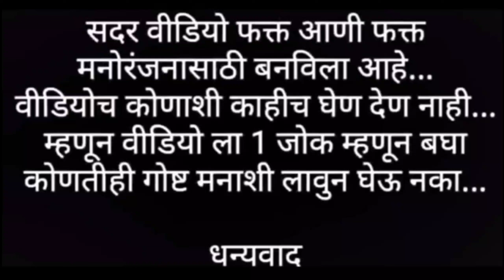खर्रा आणि विदर्भातले पोट्टे || khara Aani Vidarbhatle Porte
खर्रा आणि विदर्भातले पोट्टे :
     नागपूर खर्रा

नमस्कार मित्रानो , सदर विडिओ खर्रा आणि विदर्भातले पोट्टे या विषयावर आहे ...आम्ही कोणत्याही तंबाखू जण्य वस्तूला पोत्साहन देत नाही ...तंबाखू ला Promote करने हा आमच्या वाडिओचा हेतू नाही ...वीडियो फक्त आणि फक्त मनोरंजनासाठी बनवला आहे... Hope You All Like lt.

Created By : Pawan Kshirsagar                                           Shoot By     : Himanshu Patankar

Cast :                                                                  Pranay Patankar.                                                                 Abhi Bawane                                                      Pranay Helunde

|| गावठी आकाश ||